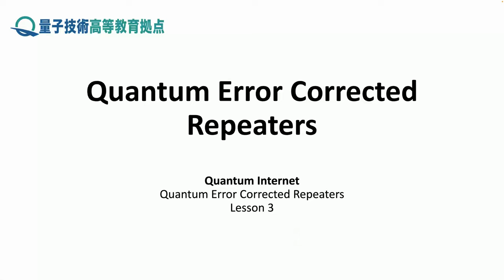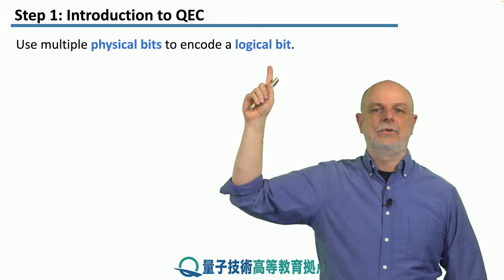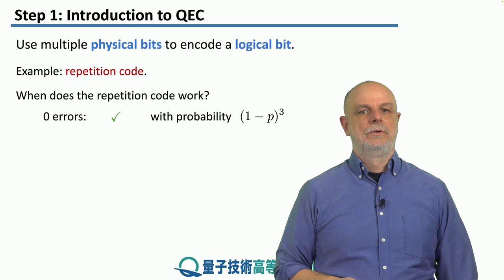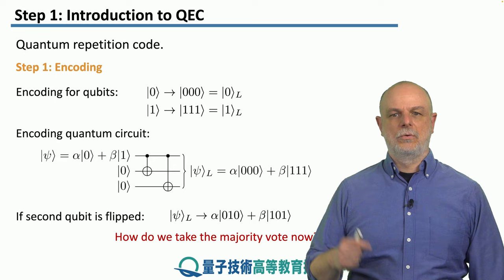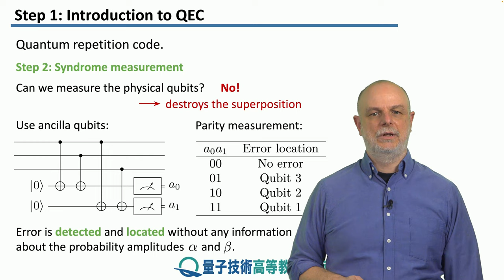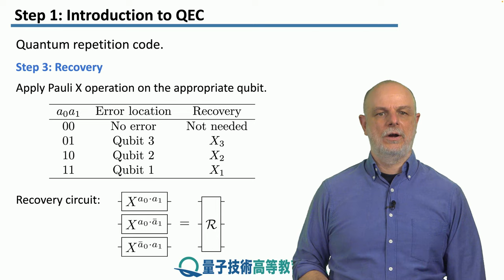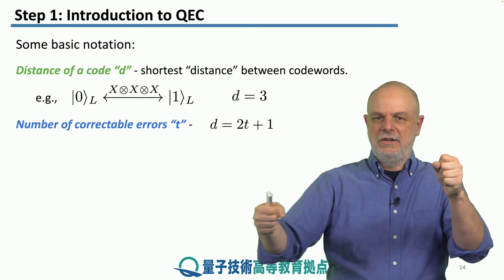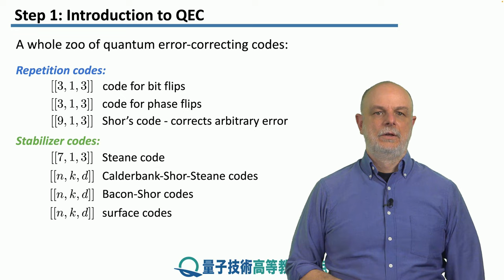3-1 QECの導入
レッソン　3　量子誤り訂正リピータ
ステップ　1：　QECの導入
量子誤り訂正の背後にある主な考え方について学びます。 3 つの基本的な段階があります。